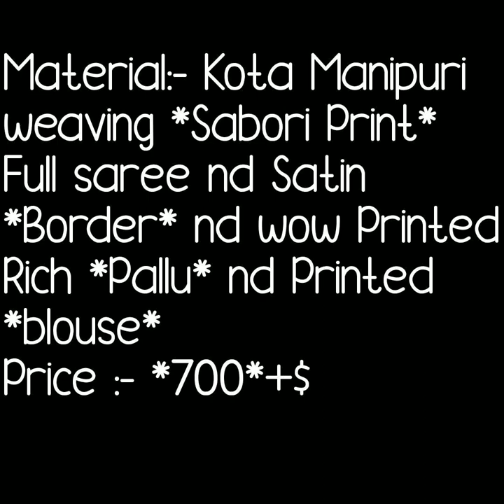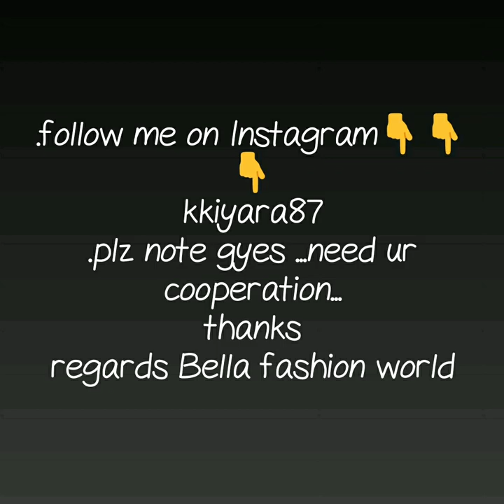NEW ARRIVAL IN KOTA MANIPURI SAREE KOTA SAREE WAVING SABORI PRINT KOTA SAREE WITH SATIN BORDER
MANIPURI KOTA SAREE
KOTA SATREE,
SHABORI PRINT KOTA SAREE,
KOTA SAREE NEW COLLECTION,
manipuri kota cotton sarees,
manipuri cotton handloom saree online,
manipuri silk saree images,
manipuri handloom saree price,
manipuri kota doria sarees,
manipuri tant saree,
manipuri handloom cotton sarees,
traditional manipuri silk sarees,

1 . watsup for order: 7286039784
 2. no negotiations please
 4.Sorry, cash on delivery service is not available
 5.payment can send through RTGS,,google pay or paytm,account transfer.
 6.Dispatch will be with in 2 3 day after payment
 7.After dispatching we will send you courier number through watsup
 8.Depends on distance item will receive.normally 7 to 10 working days
 9.Take video at the time of parcel open
10.if you find any damages you can returned to same address
11.we supply all over  india,and overseases also.